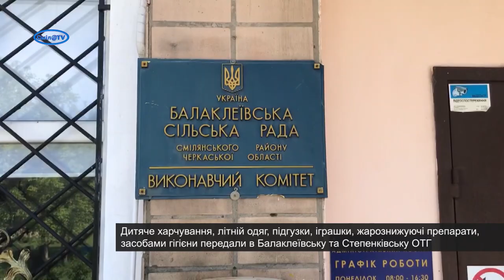Благодійний фонд «Нью Ренесанс» продовжує допомагати громадам